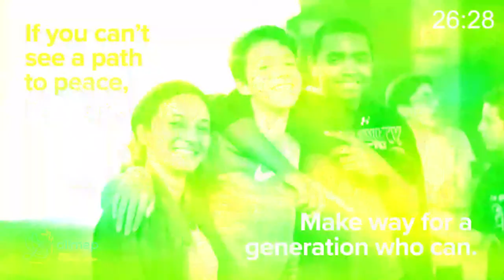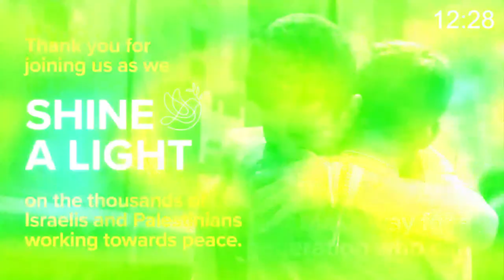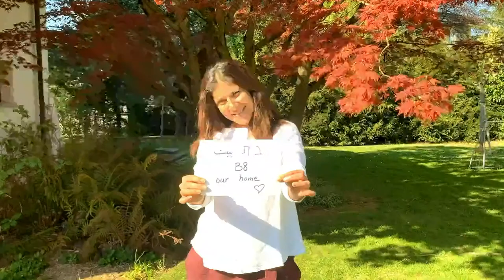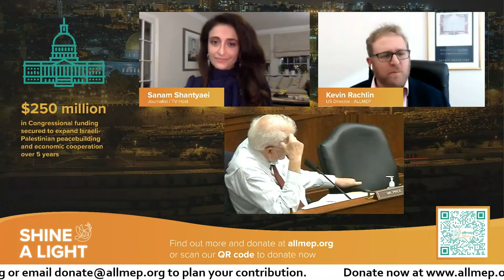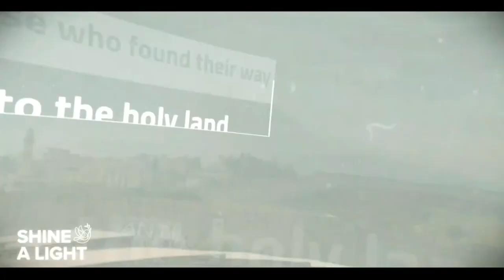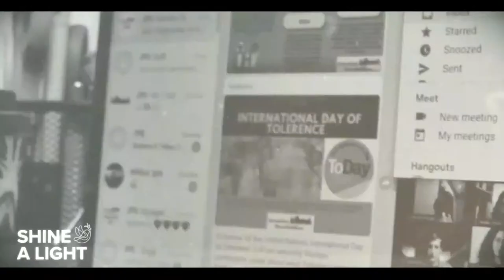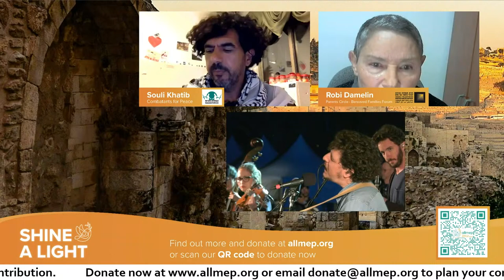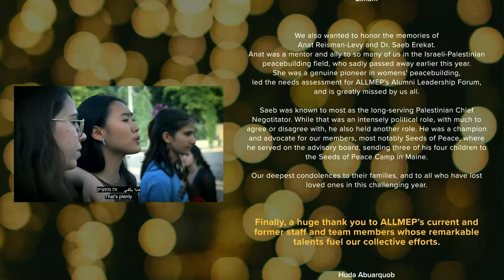ALLMEP Shine a Light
23:58 Jerusalem Youth Chorus "Home (from Home)"
32:35 Avi Myerstein and the story of ALLMEP
37:06 International Fund for Israel-Palestine Video
42:33 Sanam Shantyaei interviews Executive Team
54:35 Congressman Jeff Fortenberry
57:27 Actress Laetitia Eido
1:00:02 Actor Jason Isaacs interviews youth panel
1:19:13 Actor Sir Patrick Stewart
1:20:16 ALLMEP's Regional Program Manager introduces storytelling project
1:22:13 Chairwoman Nita Lowey
1:25:59 ALLMEP Board
1:31:25 Ex-Prime Minister Tony Blair
1:37:55 Actor Jason Isaacs interviews education panel
1:52:06 UK Shadow Foreign Secretary Lisa Nandy
1:56:42 Nobel Prize Laurate Leymah Gbowee interviews women panel
2:07:34 Senator Chuck Schumer
2:08:56 Senator Chris Coons
2:10:51 Comedian Maz Jobrani interviews environmental and health panel
2:25:38 Comedian Noam Shuster-Eliasi
2:35:44 Actor Jason Isaacs interviews ALLMEP board
2:39:41 Jason Isaacs interviews Parents Circle Families Forum and Combatants for Peace
2:48:24 UN Special Coordinator, Middle East Peace Process Nickolay Mladenov
2:50:38 Regional Director Huda Abuarquob closes show
2:52:29 Jerusalem Youth Chorus "Zman Lehitorer x My Shot"